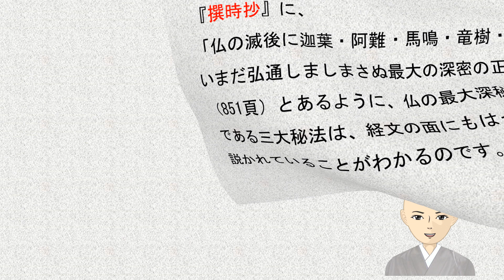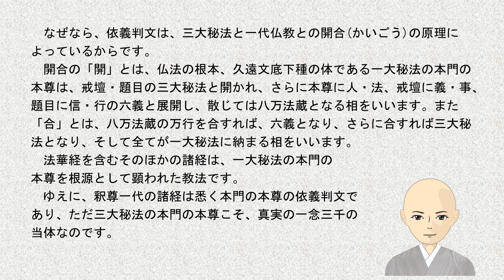依義判文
仏教には、さまざまな用語が用いられています。仏教は理解するのではなく、信仰としてとらえるものであることは基本ですが、日蓮大聖人の御書を拝するにあたって仏教用語を理解していれば、たいへんわかりやすいものです。文字で表示すると、結構な分量になりその分文字が小さくなってしまいます。
　このシリーズでは、仏教用語をわかりやすく読み上げて説明しています。

読み上げた元の原稿は以下のとおりです。

依義判文（えぎはんもん）

　依義判文とは、「義(ぎ)に依(よ)って文(もん)を判(はん)ず」と読みます。義とは経文などに隠(かく)れた深義(じんぎ)をいい、文とは文字によって表された一代仏教の経文などをいいます。
　日蓮大聖人は、依義判文について『十章抄(じっしょうしょう)』に、
　「一念三千の出処(しゅっしょ)は略開三(りゃくかいさん)の十如(じゅうにょ)実相なれども義分(ぎぶん)は本門に限る。爾前(にぜん)は迹門の依義判文、迹門は本門の依義判文なり。但(ただ)し真実の依文判義は本門に限るべし」（466頁）と御指南されています。

爾前には爾前の経意(きょうい)は示されませんが、迹門の諸法実相の義に依って爾前の文を判ずれば、方便としての経意を表わすことができます。また迹門には迹門の化意(けい)は示されませんが、本門の真実の一念三千の義に依って迹門の文を判ずれば、垂迹(すいじゃく)の化導(けどう)としての意義を表わすことができます。そして、ただ本門のみ、その文が直ちに真実の一念三千の義を表わしているのです。
　爾前には迹門、迹門には本門と、より深い義によって経文を判(はん)じ、その経の意義を正しく理解するために、依義判文するのです。

　ただし、本門には、在世脱益(だつやく)の本門と末法下種の本門の二意があることを知らなければなりません。
　末法の本門とは、大聖人が『開目抄』に、
　「一念三千の法門は但(ただ)法華経の本門寿量品の文の底にしづめたり」（526頁）と、一代諸経を浅きより深きに至る次第によって御指南された、仏法の究極(きゅうきょく)の法体(ほったい)である寿量文底(もんてい)下種の本門をいうのです。

　この文底の義、すなわち久遠元初(がんじょ)・寿量文底下種の法体である三大秘法の深義を知って、そこより立ち還(かえ)って一代仏教を判ずるならば、『撰時抄』に、「仏の滅後に迦葉(かしょう)・阿難(あなん)・馬鳴(めみょう)・竜樹(りゅうじゅ)・無著(むじゃく)・天親(てんじん)乃至天台(てんだい)・伝教(でんぎょう)のいまだ弘通(ぐずう)しましまさぬ最大の深密(じんみつ)の正法(しょうぼう)、経文の面(おもて)に現前(げんぜん)なり」（851頁）とあるように、仏の最大深秘(じんぴ)の大法(だいほう)である三大秘法は、経文の面(おもて)にもはっきりと説かれていることがわかるのです。

　なぜなら、依義判文は、三大秘法と一代仏教との開合(かいごう)の原理によっているからです。
　開合の「開」とは、仏法の根本、久遠文底(もんてい)下種の体(たい)である一大秘法の本門の本尊は、戒壇・題目の三大秘法と開かれ、さらに本尊に人・法、戒壇(かいだん)に義・事、題目に信・行の六義と展開し、散(さん)じては八万法蔵となる相(そう)をいいます。また「合(ごう)」とは、八万法蔵の万行(まんぎょう)を合(がっ)すれば、六義となり、さらに合すれば三大秘法となり、そして全てが一大秘法に納(おさ)まる相をいいます。
　法華経を含(ふく)むそのほかの諸経は、一大秘法の本門の本尊を根源として顕われた教法です。ゆえに、釈尊一代の諸経は悉(ことごと)く本門の本尊の依義判文であり、ただ三大秘法の本門の本尊こそ、真実の一念三千の当体(とうたい)なのです。

大白法　４３４号